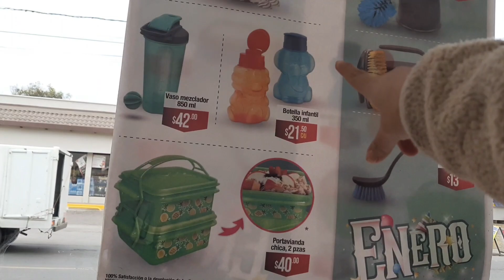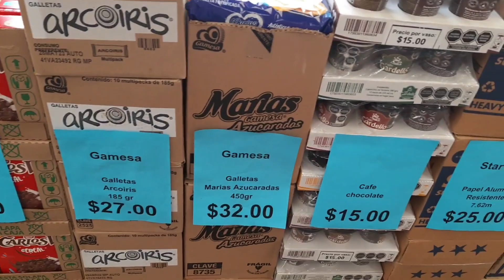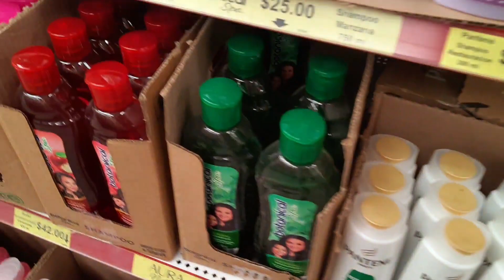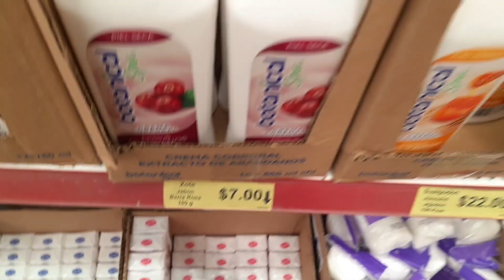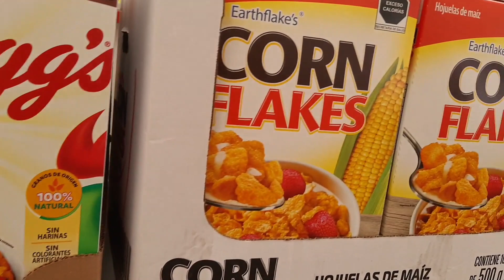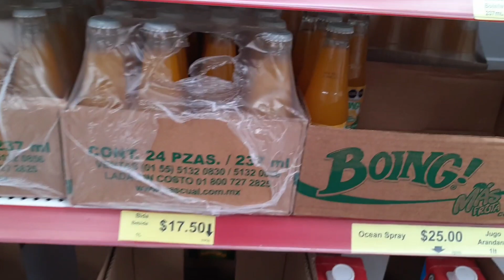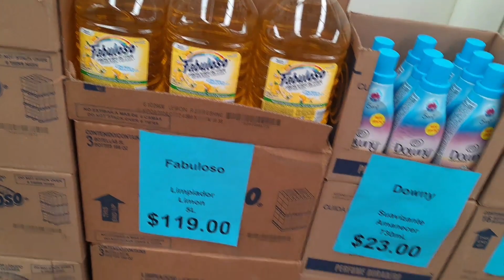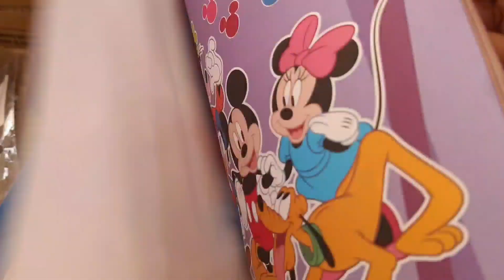💥Recorrido Por Tiendas 3B //Artículos del Hogar// Productos Grandes y más 💰